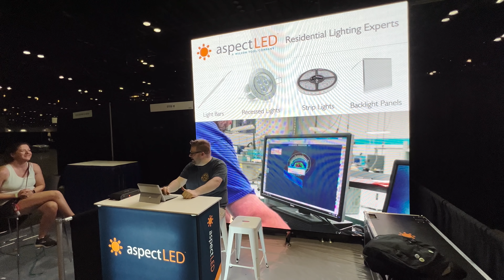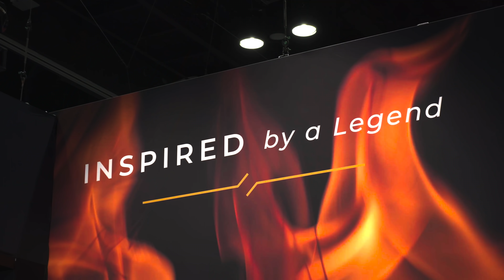Cirrus SR22 Flight from Naples (KAPF) to Orlando (KISM) over Disney World for the KBIS and IBS Show!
Join us as we travel from Naples, FL (KAPF) to Kissimmee, FL (KISM) with ATC audio in our Cirrus SR22 to set up the aspectLED presence for the KBIS (Kitchen and Bath Industry) and IBS (International Builders') shows.  We got to fly almost directly over Disney's Epcot! We setup our trade show booth and LED screen in record time and flew back to Naples for some rest and relaxation.